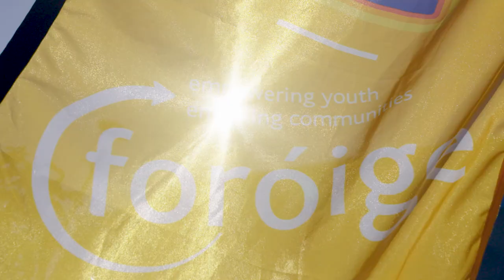Aldi Foróige Youth Citizenship Awards 2018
These awards celebrated young people who have been a powerful force for good in their communities. Over 200 groups of 10 - 18 year olds, representing all 26 counties, exhibited their community enhancement initiatives. The issues they tackled include health, homelessness, the environment, disability, Brexit, road safety, animal welfare, community wellbeing, equality and mental health.

2,500 young people and volunteers attended the event to celebrate their achievements!